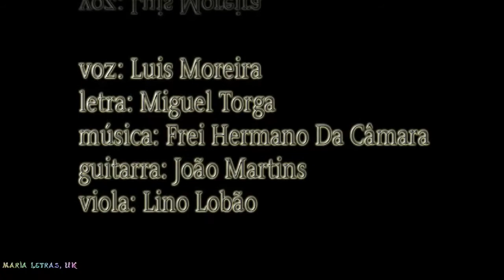LUIS MOREIRA - MÃE